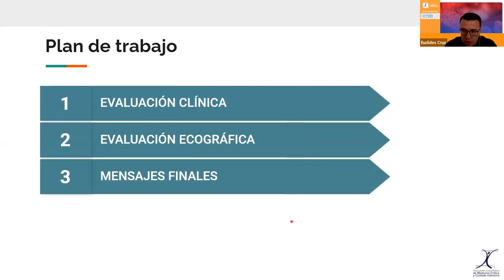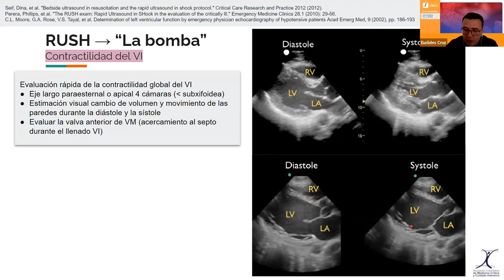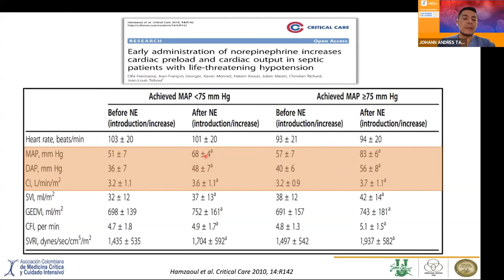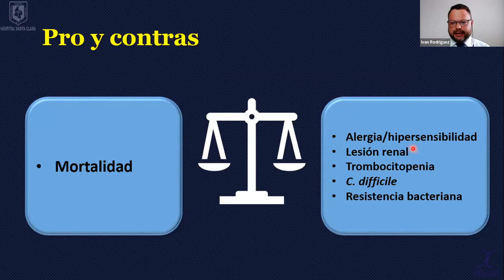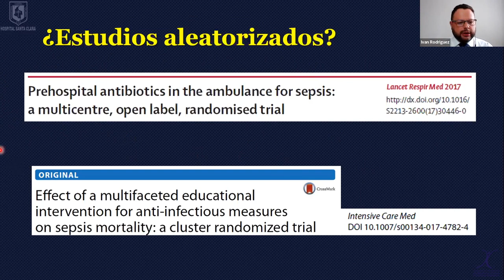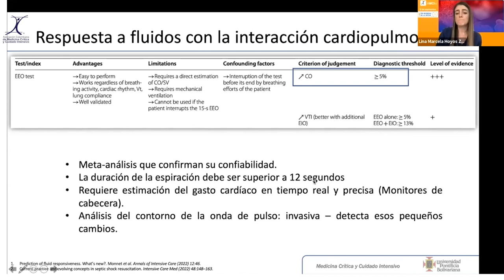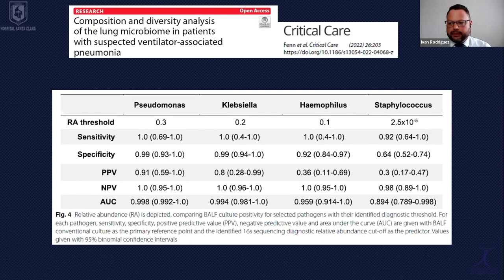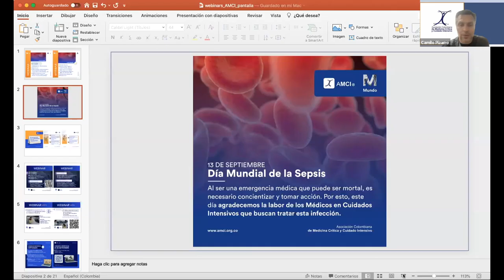Webinar Día Mundial de la Sepsis 2022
0:00 Introducción
2:38 Enfoque clínico y ecográfico para el diagnóstico temprano de choque séptico - Dr. Euclides Cruz
28:06 Uso de vasopresores tempranamente en sepsis - Dr. Johan Tabares
51:31 Terapia antibiótica temprana en sepsis ¿Qué tan temprano? - Dr. Iván Rodríguez
1:13:32 Respuesta a fluidos en sepsis - Dra. Lina Hoyos
1:38:02 Sesión de preguntas y respuestas